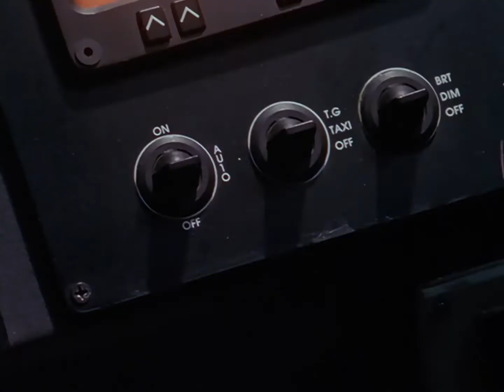ultraman Gaia vs C.O.V. II